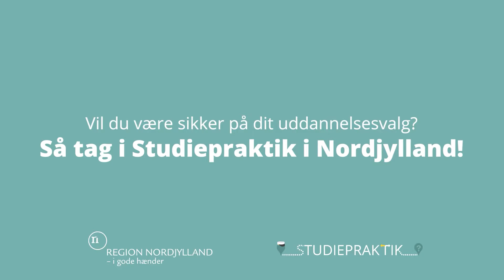Studiepraktik på MARTEC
Vil du være sikker på dit uddannelsesvalg? Gør som Kent og tag i Studiepraktik på MARTEC.

Hør Kent fortælle om det bedste ved at være i Studiepraktik på MARTEC. Studiepraktik på
MARTEC giver dig blandt andet et unikt indblik i dagligdagen på maskinmester- eller
skibsføreruddannelsen.

Lyder det som noget for dig? Du kan blive en del af Studiepraktik 2021 ved at ansøge om en